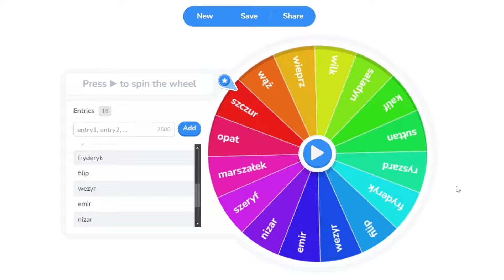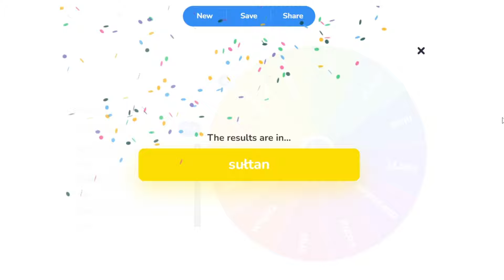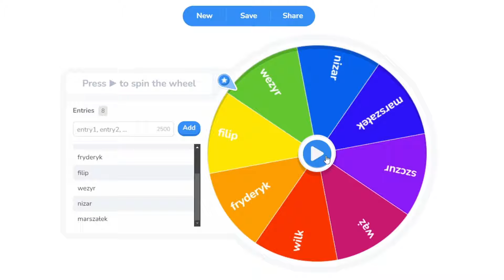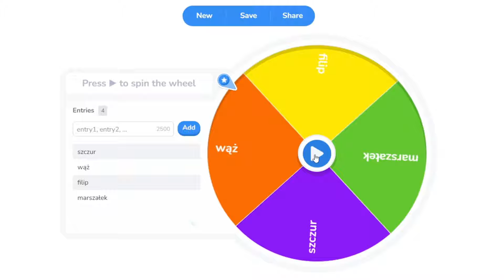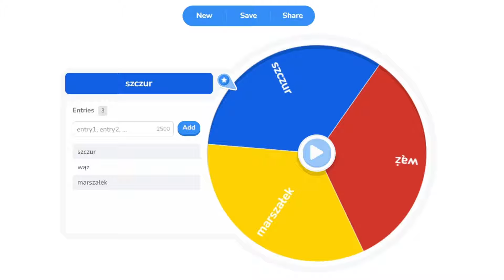Czegoś takiego jeszcze NIGDY nie widziałem na NIEOFICJALNYM PATCHU!😮😱 Te BOTY chyba ewoluują!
Zapraszam do obejrzenia poprzednich odcinków, jeśli ktoś jeszcze nie widział!
Link do discorda serdecznie zapraszam!
Wpadnij pogadać na streamie! Twitch
Jeśli Ci się podobało zostaw like i suba!